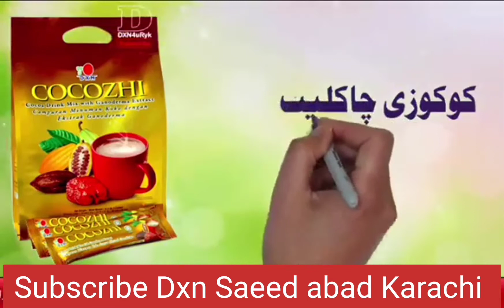DXN Cocozhi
Benifits of dxn cocozhi